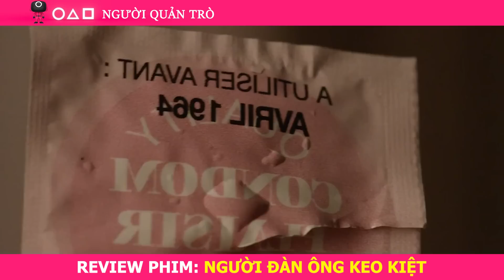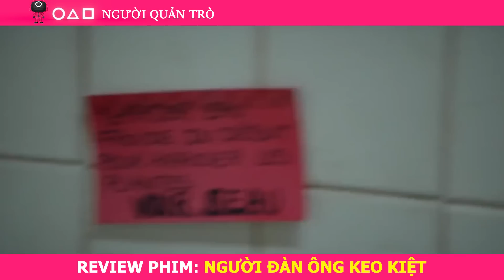Cảnh Giới Cao Nhất Của Kẹt Sỉ Là Mua 3 Con Sói Hết Hạn Để Xài | Review Phim: Penny Pincher!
● Review Phim Người Đàn Ông Keo Kiệt
[Người Quản Trò Trùm Phim Review]
● Like videos và subscribes cho Người Quản Trò nếu bạn thấy thích nhé.